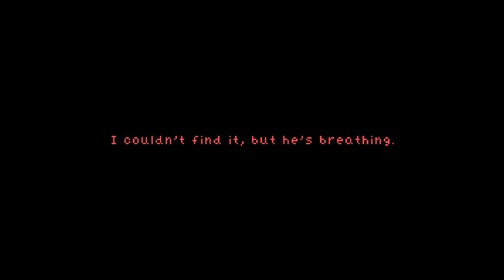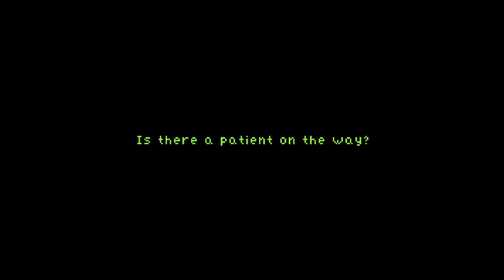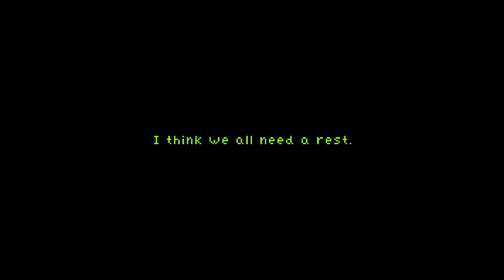Teeth of Glass - Horror Point'n Click Adventure Game | Full Gameplay Walkthrough [No Commentary]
🌟 DESCRIPTION 🌟

Title:  Teeth of Glass
Developer: beyondbooleans
Release date: 2024
Genre: Point-and-click adventure game, horror
Platforms: PC

[FR] Ça commence par une entaille.

Vous incarnez le Docteur Joshua Hagstrom, alors qu'il se retrouve piégé dans un cauchemar fiévreux d'un autre monde. Qui est donc ce mystérieux patient ? Comment le Dr Hagstrom peut-il s'échapper ? Reverra-t-il sa famille un jour ?
"Teeth of Glass" est un court rêve fiévreux d'horreur point & click, avec deux fins différentes.

[EN] It begins with one cut.

You play as Doctor Joshua Hagstrom, as he finds himself trapped in an otherworldly fever dream. Just who is the mysterious patient? How can Dr Hagstrom escape? And will he live to see his family again?

Teeth of Glass is a short point & click horror fever dream, with two different endings.

Pour suivre toute l'actualité des jeux d'aventure graphiques, point and click, FMV, visual novels...
To follow all the news about graphic adventure games, point and click, FMV, visual novels...